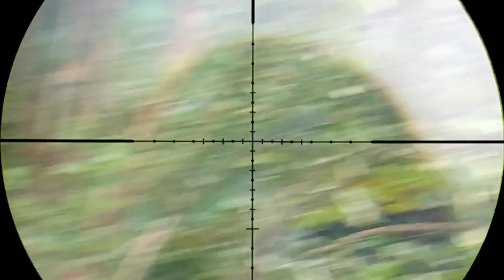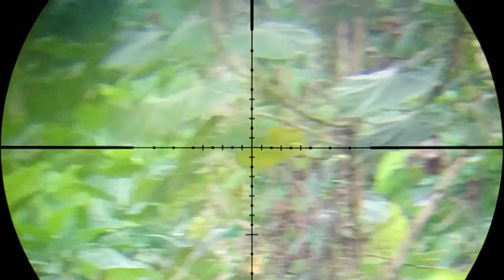HUNTING AYAM HUTAN PUTER GENI DAN BAJING,, BARENG GPR SPOT